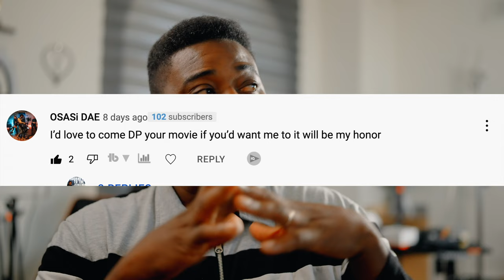Why Movie Making is not as hard as you think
My Cameras:
URSA mini pro 12k
Sony A7IV

ShowMaven 2 Packs Heavy Duty C-Stand
Glow 8x8 Butterfly Light Modifier kit
Crucial 1TB ssd (cheapest on Amazon)
Neewer Battery grip for Bmpcc 4k, 6k
Neewer 39.4”/100cm Motorized Camera Slider
Neewer power adapter
Neewer Youtube/Streaming/gaming lights
Neewer Camera Slider Support Arm Stabilizer
NEEWER 15.5" 2-Pack Video Light
Neewer Photography Light Stand, with Boom Arm
Neewer Microphone Boom pole Support
NEEWER C124 Handheld LED Light Barndoor
NEEWER C124 Handheld Light with Remote Control
NEEWER 72mm Black Diffusion 1/4 Filter
Neewer 72mm ND1000 ND Lens Filter 10stops
Neewer boom XLR boom pole
Neewer XLR 14" condenser mic
Neewer 3.5mm Video mic
Neewer Mic boom support
Bmpcc 6k G2 coming soon
Bmpcc 6k pro
Bmpcc 4k
ICE UV IR cut 86mm
ICE UV IR cut 82mm
ICE UV IR cut 77mm
NISI IR CUT 4X5.65 filter ND 0.9
Bmpcc 6k G2/ 6k pro Smallrig full cage
Neewer bmpcc 6k power grib
SmallRig pro CPL filter 77mm
77mm to 67mm step down ring
SmallHD Action 5 Monitor
Smallrig RC 200D 220W light
Smallrig RC 220B bi-color light
SmallRig 4x5.65 ND 0.6
SmallRig 4x5.65 ND 1.2 Filter
SmallRig RA-L65 Lantern Softbox
Smallrig 120D
My new 7'' HDR monitor
URSA 12K
Power cable for Ursa mini pro (2packs)
Sony A7iv Niceyrig cage
Sony A7IV body alone
Sony 35mm f/1.4 GM
Sony Original battery
Cfastexpress type A card reader 3.1 USB Gen2
Smallrig NATO Start stop top handle for Sony
Sony battery charger and extras
Sony CFexpress card
Zoom F6
Comica Cvm Ax3 audio mixer
Sony Cf Express type A card
Fotga EoOS to Sony E adapter
GVM SD300S 300W DAYLIGHT COB
ZOMEI LANTERN SOFTBOX
Amaran 100x
Zeetay Dual Cfast to ssd adapter
URSA 12k
Neewer Universal Cage
Angelbird Cfast card 1TB
Benro 75mm Hi-hat
Benro 100mm hi-hat
Proaim 75mm hi-hat
PROAIM 12inch dolly

OTHERS GEARS:
86mm to 82mm Step-Down Rings